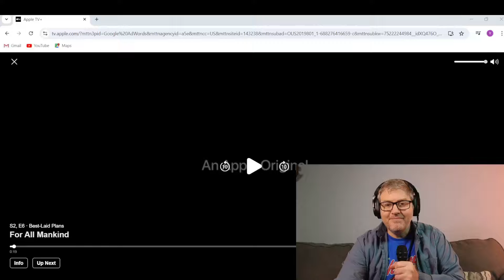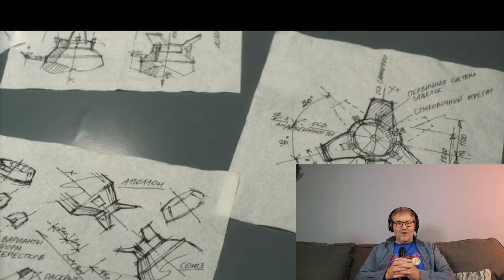For All Mankind, Season 2, Episode 6. First Time Watching reaction